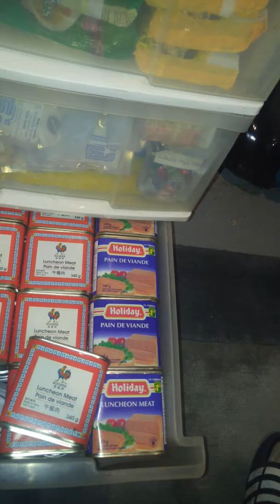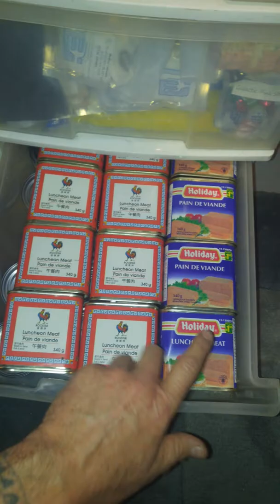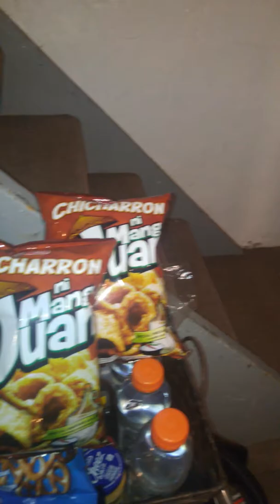Week three review The thrift store prepper , low budget emergency food build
Adding the latest food haul to the pantry